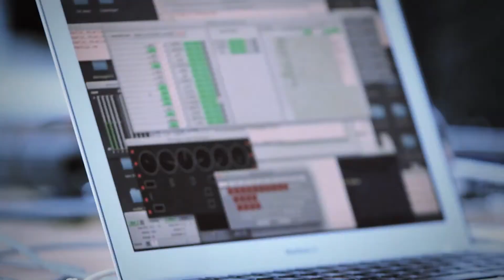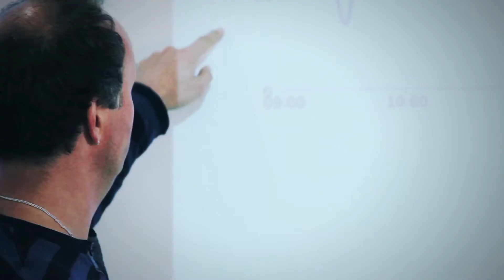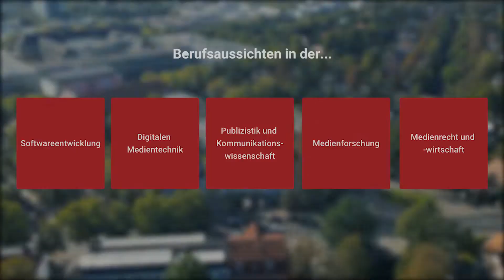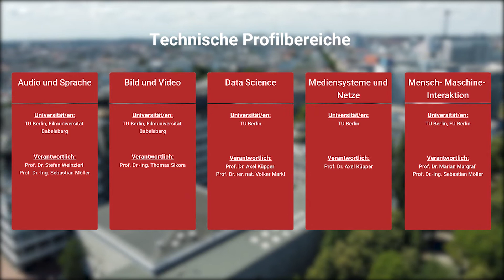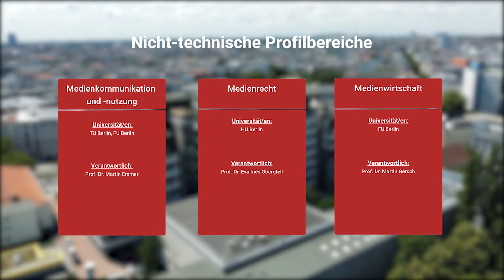Imagefilm des Masterstudiengangs Medieninformatik, TU Berlin + FU Berlin + HU Berlin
Dieser Film wurde von Studierenden des Moduls "Projekt Medienerstellung" im Sommersemester 2021 erstellt.